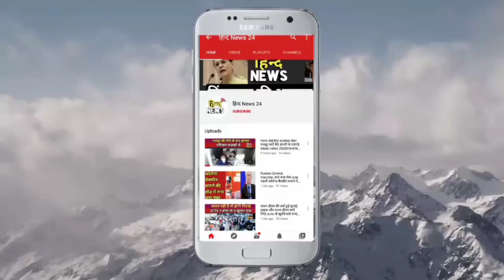Mainpuri:बड़े हादसे से दहला ज़िला|हर तरफ मातम|लोगों की चीख पुकार से हड़कंप|Hind News 24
मैनपुरी:भीषण सड़क हादसा

मैनपुरी:सड़क हादसे में कई लोग घायल

मैनपुरी:बारात जा रही बस पलटी

मैनपुरी:लोगों की चीख पुकार से ज़िला हिला

मैनपुरी:इतना बड़ा सड़क हादसा नहीं देखा होगा आपने